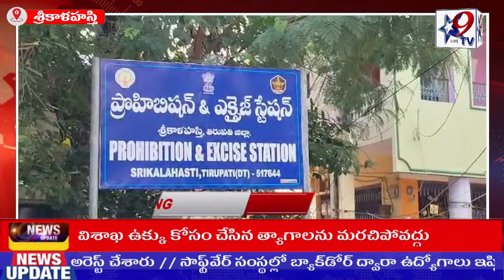STAR9 LIVE 30 మద్యం షాపులకు అనుమతి, నిబంధనలు ఉల్లంఘిస్తే చర్యలు తప్పవు.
30 మద్యం షాపులకు అనుమతి,
 నిబంధనలు ఉల్లంఘిస్తే చర్యలు తప్పవు.